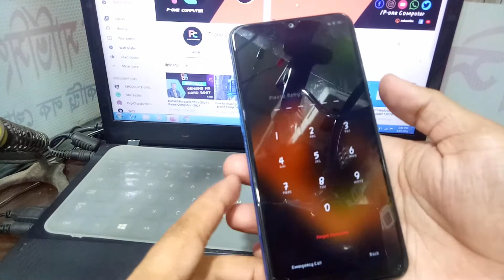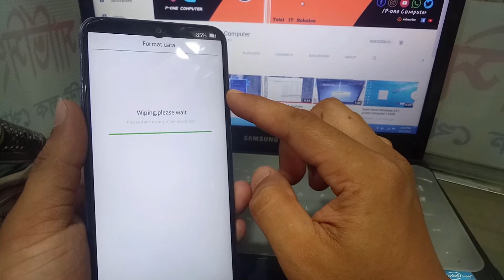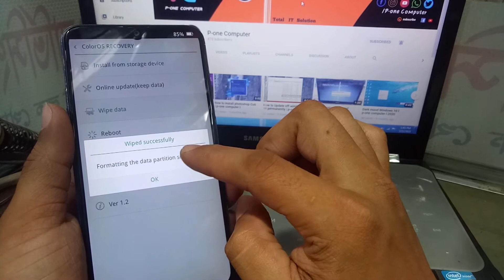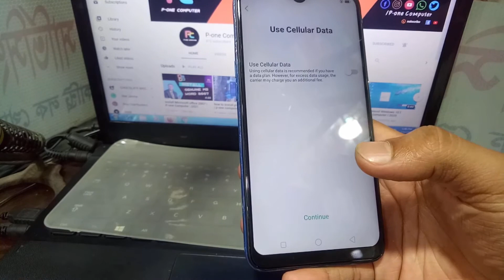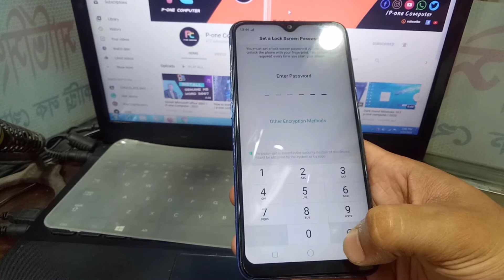OPPO A5s Hard Reset | Clear All Data | P-one Computer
Today i will show you how to Hard Reset OPPO A5s

This video is legally on YouTube.